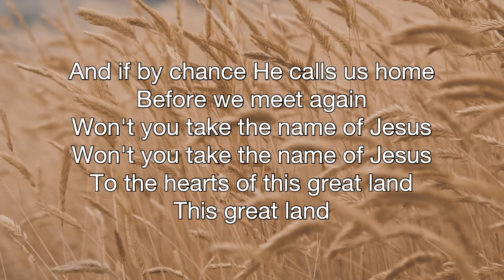Take the Name of Jesus | Anneke, Bridget, Ferry, Gabriella, & Max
Performed by The Seventh Singers for our September 11 service. Thank you, Anneke, Bridget, Ferry, Gabriella, & Max!